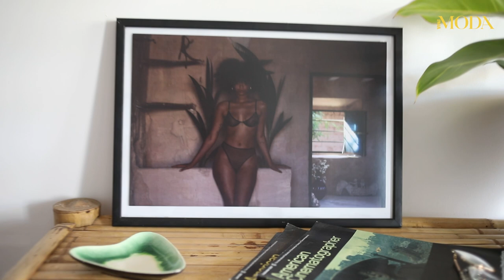DOMY GWIAZD: Basia Czartoryska zamieszkała w Tajlandii! Zobacz niezwykłe wnętrza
Fotografka, stylistka i projektantka wnętrz Basia Czartoryska i filmowiec Kuba Łubniewski zamieszkali w Tajlandii. Poznaj historię ich domu.